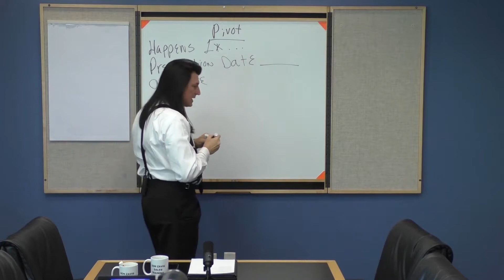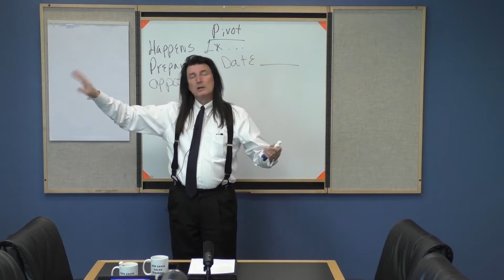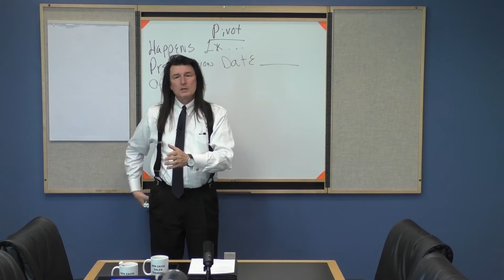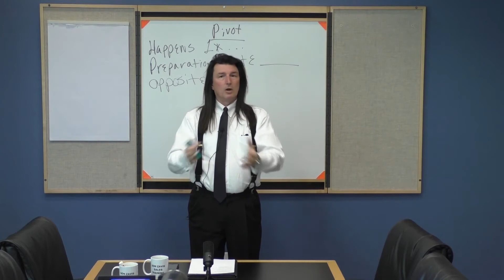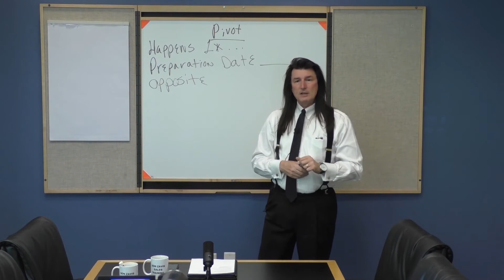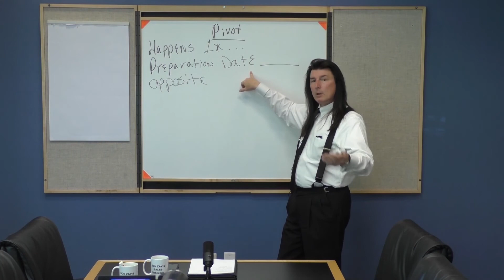Don Zavis Sales Training: What Is The Opposite....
DON ZAVIS
"Pivot: What Is The Opposite Of What You're Doing Now?"

Today's fast paced sales world is moving quicker than ever, and you need to be fluent, in the newest cutting edge sales training available. Here's a "quick tip" from Don Zavis' Sales Training. Having clear expectations is a critical aspect of the sales process, you want to know in the beginning if you're going to make a sale.

Unlock your potential by understanding the value of "Human Dynamics"